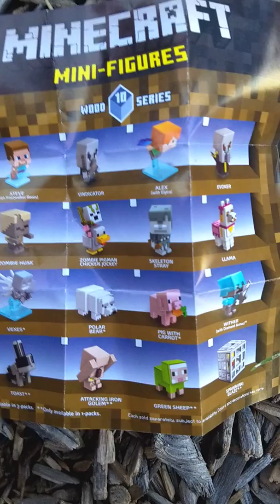Playing at the park with Minecraft and PJ masks surprises